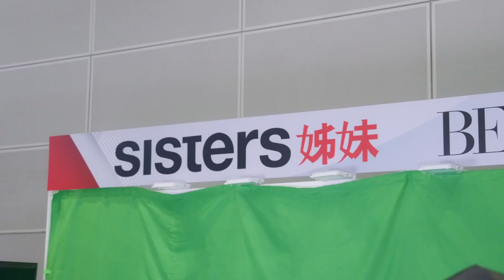EventNews 精彩回顾 – Beautyexpo X Cosmobeaute Malaysia美容展精彩片刻，一一回顾!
作为 beautyexpo Cosmobeauté Malaysia美容展的官方指定媒体，《SISTERS姊妹》与 Beauty Trend 在为期4天的活动中，除了联合 数码经销活动合作伙伴Cloud Events ，大马第一名模Amber Chia 和城中著名彩妆师 Steven Sunny，帮助推广时下最为流行的美业资讯外，还精心准备了丰富好礼和精彩活动回馈到场支持的读者。

错过了这场精彩活动的朋友们，可以在视频里一一回顾精彩瞬间。